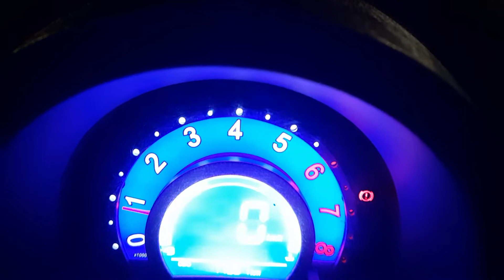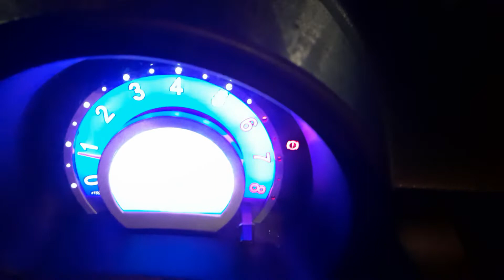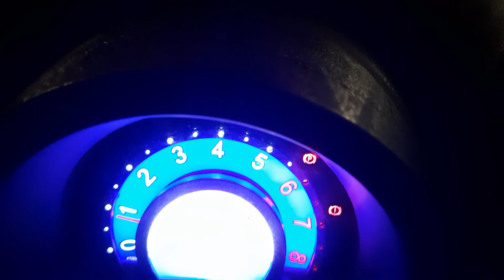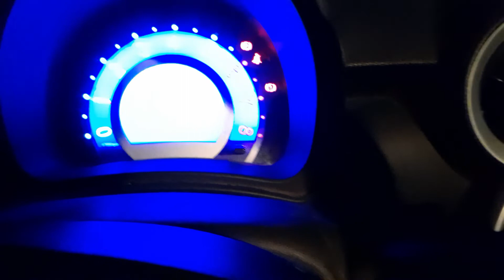Causas Luz alerta de testigo exclamación sistema de frenos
Tester líquido de frenos

Causas de encendido de luz de testigo de exclamación frenos en auto, qué hacer, qué revisar. alarma de frenos, líquido de frenos, servo frenos, diafragma frenos.